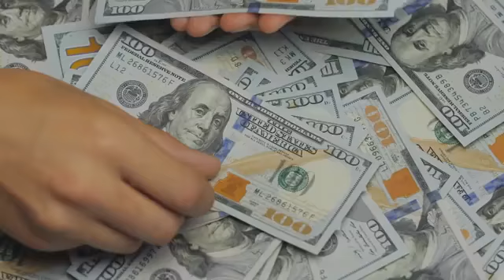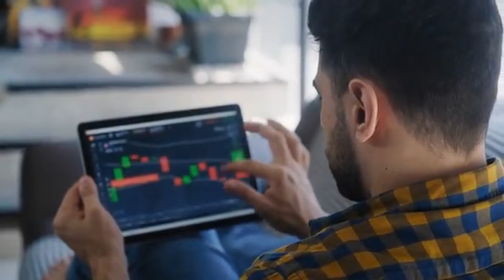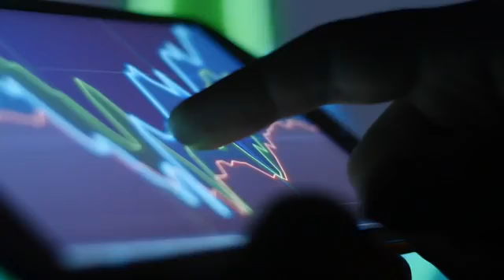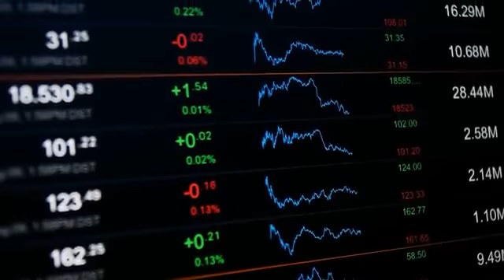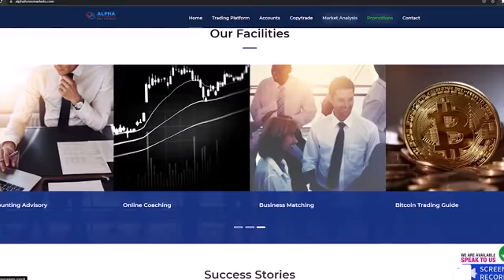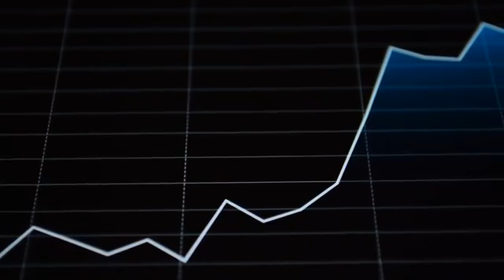31 Days | What Billionaires Knows and The Poor Don’t | Pravjot Singh Deol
31 Days | What Billionaires Knows and The Poor Don’t | Pravjot Singh Deol

31 Days | What Billionaires Knows and The Poor Don’t